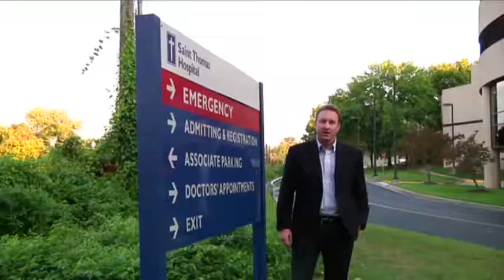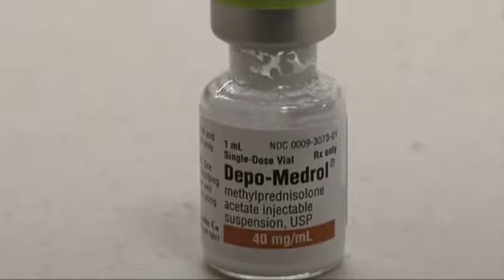CDC Doctor: 'We could see more' meningitis cases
The potential scope of the meningitis outbreak that has killed at least five people widened Thursday as health officials warned that hundreds, perhaps thousands, of patients who got steroid back injections in 23 states could be at risk. (Oct. 4)